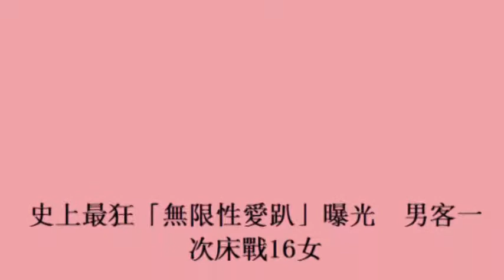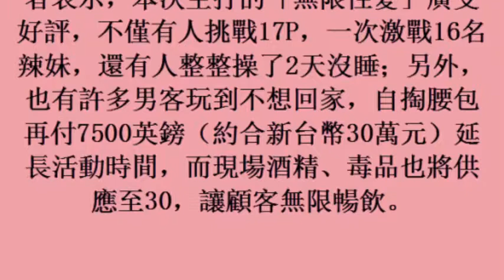史上最狂「無限性愛趴」曝光 男客一次床戰16女